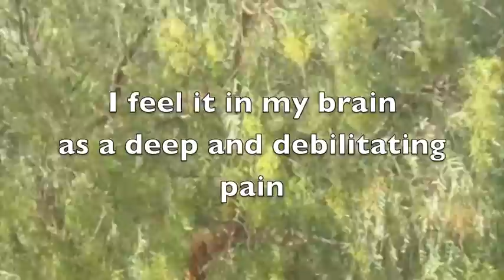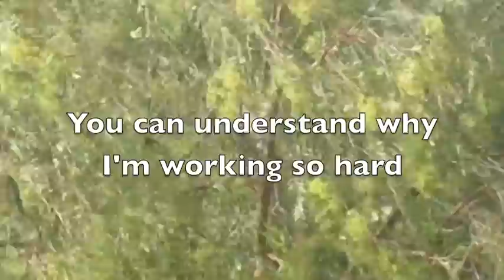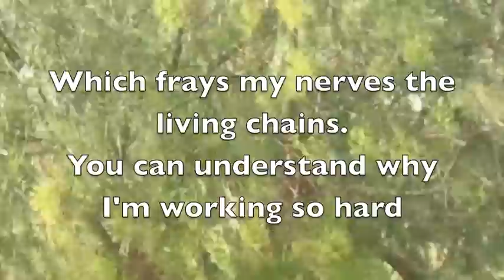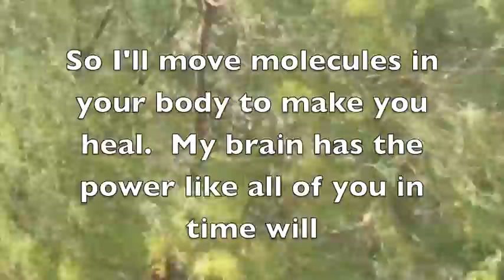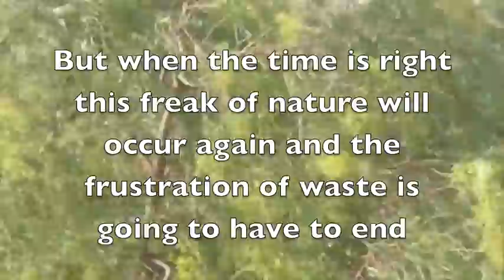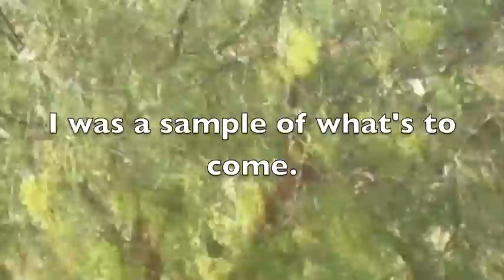Freak of Nature large file